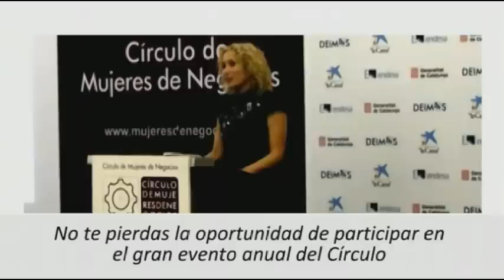Elisenda Ballester de Henkel Ibérica, Conversaciones en el Círculo 13 - CMNtv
Elena Faba entrevista a Elisenda Ballester, Corporate Communications Manager de Henkel Ibérica.
Conversaciones en el Círculo 13, programa emitido originalmente el 13 de septiembre de 2012 por el canal de internet televisión del Círculo de Mujeres de Negocios, CMNtv.